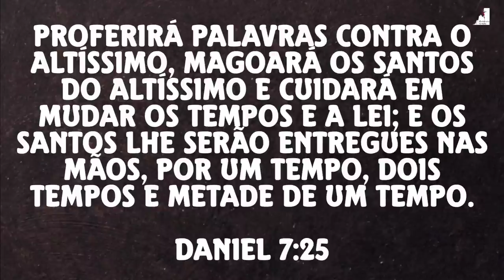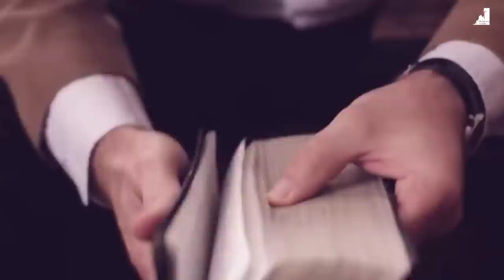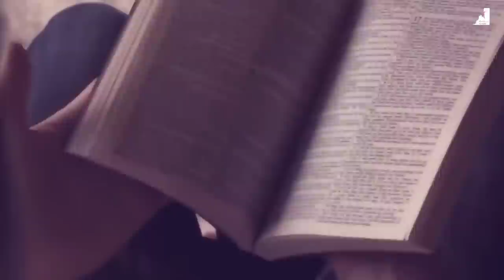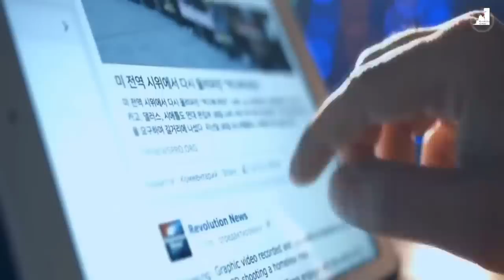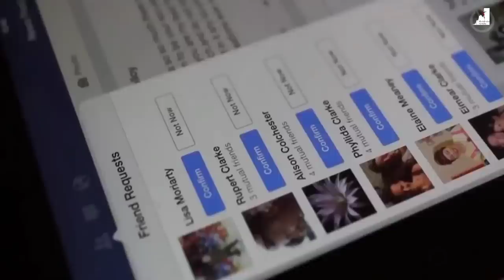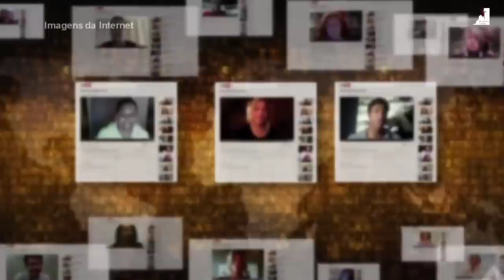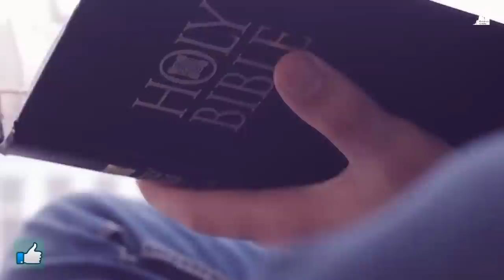Muitos Cristãos Estão Obedecendo Satanás! As Ideologias do Tempo do fim! Ezra Ma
Muitos Cristão estão obedecendo a Satanás, as ideologias do tempo do fim. O Pastor Ezra Ma nos mostra que a apostasia, está em ritmo acelerado. As Ideologias contra Deus, contra a palavra de Deus, homossexualismo, e práticas contra a verdade do evangelho estão acontecendo nas igrejas. Estamos no tempo final. O espirito do Anticristo está operando. o Mistério da iniquidade está fazendo massificação, para que todos sejam um com Satanás para que nada impeça a chegado do governo mundial do Anticristo.

🔸PREGAÇÕES

🔸 SÉRIE APOCALIPSE

🔸EZRA MA

🔸MIGUEL MA

🔸EXIBINDO CRISTO

🔸Queridos irmãos!